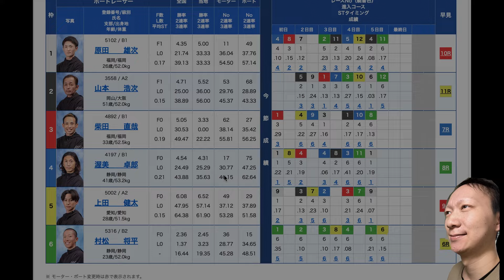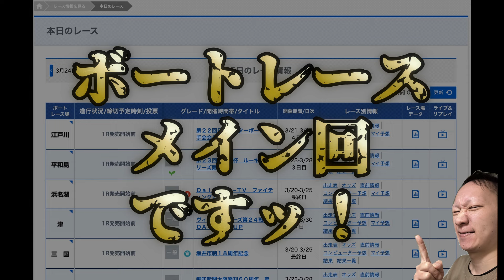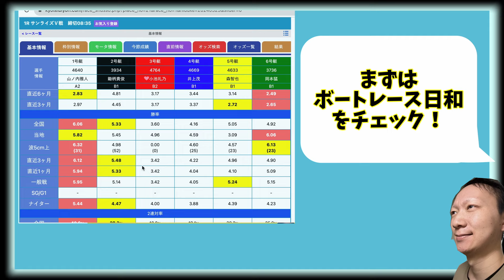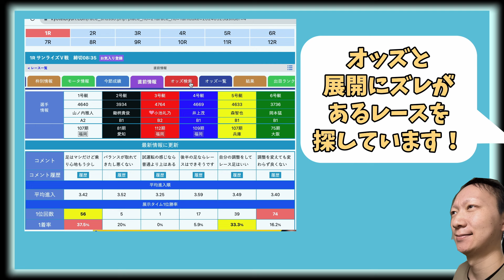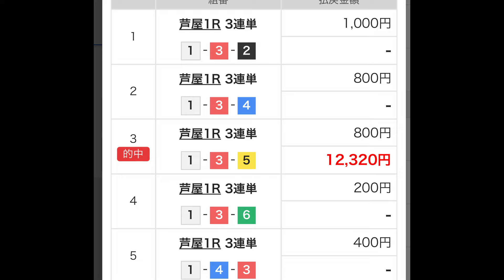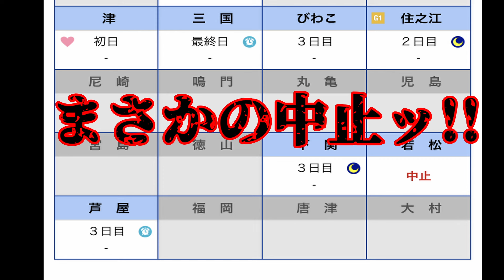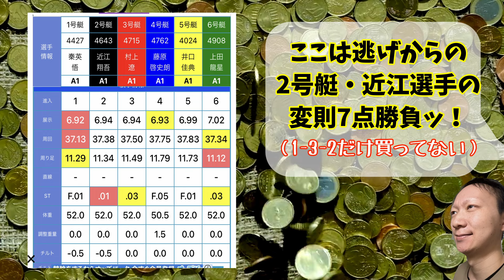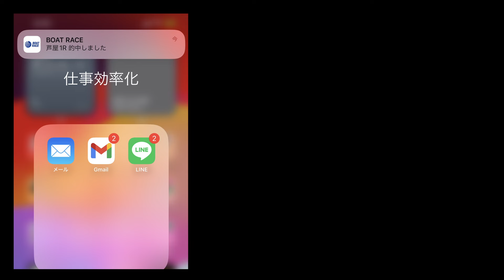【イキナリ勝負がけ】収入と支払い額がほぼ同額だった手取り14万円（競艇系YouTuber）の給料日ルーティン＃3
2024年2月給料日の様子はコチラ
【ゾロ目×給料日なんて勝つでしょ!?】アラフォー競艇おじさんのギャンブル遠征!!手取り14万円男＃2

2024年1月給料日の様子はコチラ
【アラフォー競艇系YouTuber】リアルすぎる給料日ルーティンを大公開!!手取り14万円男＃1